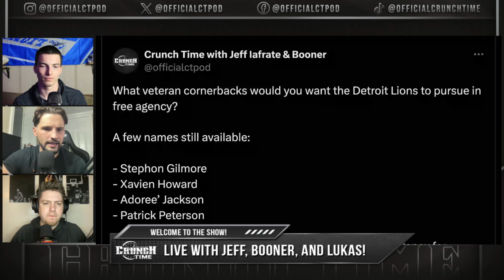Discussing the BEST Free Agent CBs for the Detroit Lions!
Jeff Iafrate, Booner, and Lukas Klotz discuss the need to sign a CB in Free Agency for the Detroit Lions and who the Lions should consider signing. Do you believe that CB depth is a problem with the Detroit Lions?

About Crunch Time:
The official page of the "Crunch Time" podcast featuring Jeff Iafrate, Booner, Michael Gentry, and Lukas Klotz discussing all things Detroit Sports. Available on YouTube LIVE 8-10PM Weekdays on YouTube!